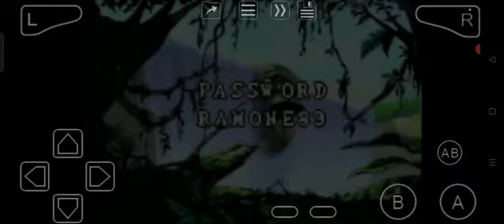Kong: The Animated Series (GBA) Kong vs. Bad Cat